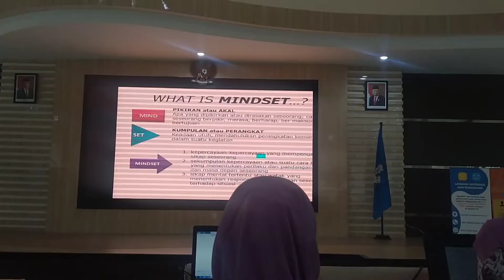vlog Diklat hari ke-1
acara pembukaan Diklat dilanjut materi softskill Perubahan Mindset (upskilling Reskilling di BBPMPV BMTI, Cimahi)

semoga bisa Istiqomah untuk edit video sekilas perharinya 😁🙏